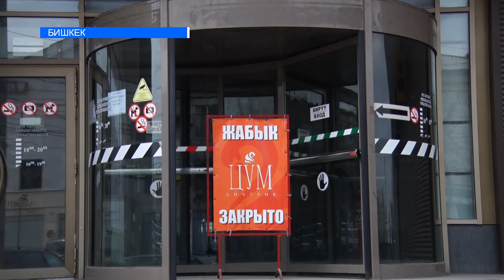КАРАНТИНДИ ТОГОТПОГОН КЫРГЫЗДАР